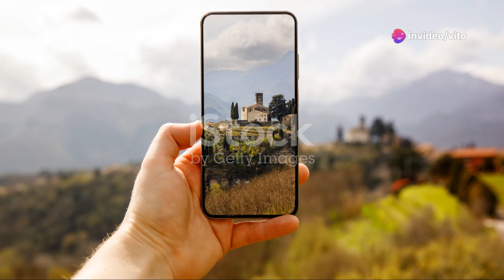Il Viaggio dell'Eroe nel Cinema del reale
Joseph Campbell, fu uno dei massimi esperti di mitologia.
La sua tesi – esposta nel libro L'eroe dai mille volti del 1949 - vuole dimostrare che tutte le civiltà hanno dei miti, degli eroi che vengono tramandati, e che dietro si nasconde un’unica storia.
Christopher Vogler – autore del libro Il viaggio dell’eroe (Dino Audino Editore) – ha ripreso le teorie di Campbell per adattarle al cinema, arrivando alla conclusione che ogni storia che si sviluppa in 12 tappe.

L’eroe (che non sa ancora di esserlo) vive nel suo mondo ordinario (1), riceve una chiamata (2). Inizialmente non accetta la chiamata e la rifiuta (3). Incontra un mentore che lo istruisce (4), vince la sua paura e varca la prima soglia (5), che gli permette di accedere al mondo straordinario -I ATTO-. Da qui inizierà una serie di prove nelle quale identificherà nemici e alleati (6). Si avvicinerà alla caverna più profonda (7) e alla prova centrale (8). Superata questa prova, l’eroe ottiene una ricompensa (9) -II ATTO- e intraprende la via del ritorno (10). Prima di poter tornare a casa però deve affrontare anche una resurrezione (11). Solo a quel punto potrà terminare il viaggio, ritornando con un nuovo elisir (12) -III ATTO-.

Video generato in pochi secondi da invideo AI...